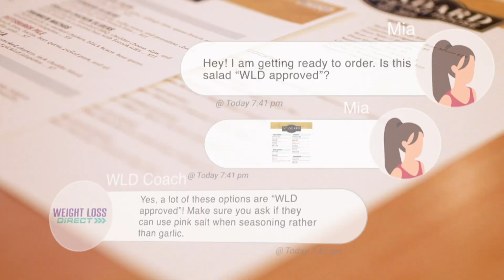GNO on WLD